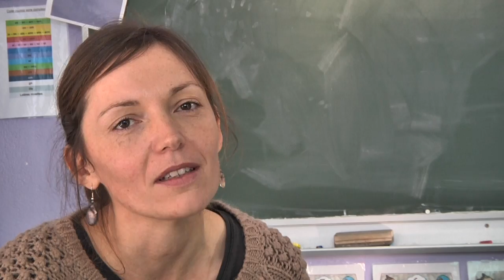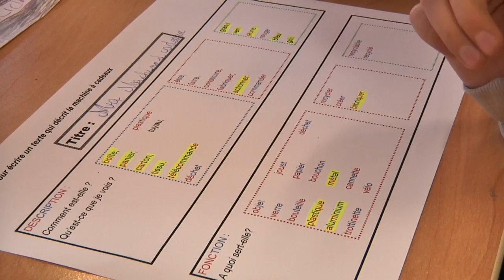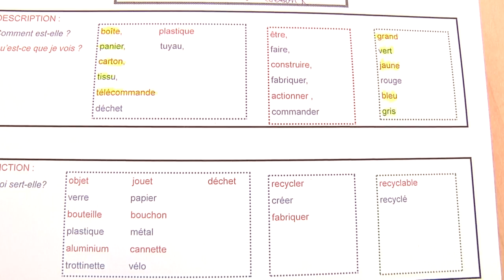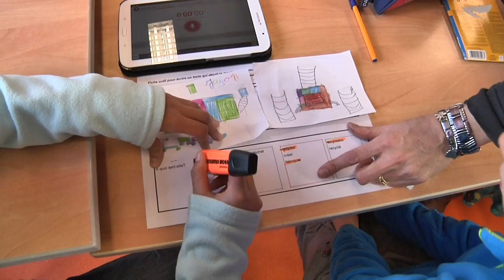EquipeEDEIS19_7min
explications sur le fonctionnement de l'équipe EDEIS de la Corrèze